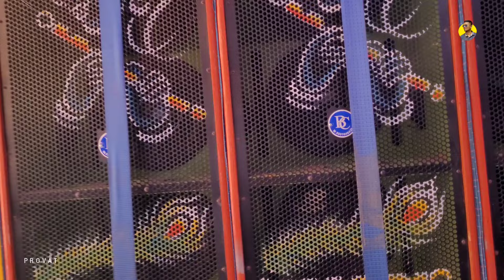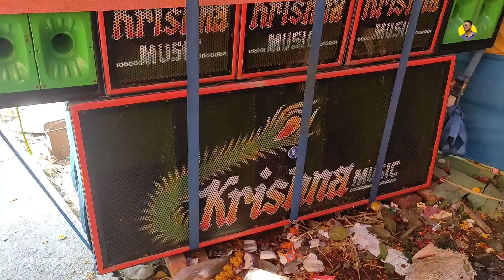শেষ দিনে 🤕🤕 মাথা খারাপ করা খেল দেখালো 🤬🤬 | আমতলা যুবচক্রে Krishna Sound New Setup 😍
PROVAT MONDAL

BOX FITING, GODOWN REVIEW AND BOX COMPETITION VIDEO